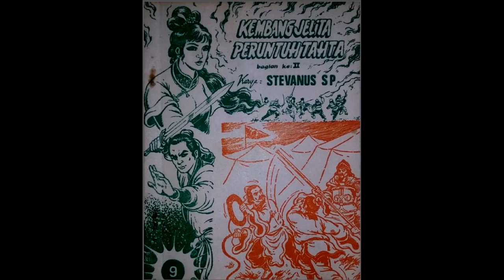Seri Cerita Silat Kembang Jelita Peruntuh Tahta Jilid 9 Bagian 2